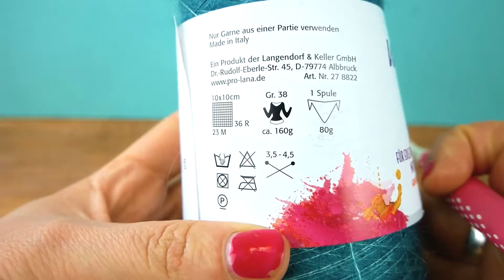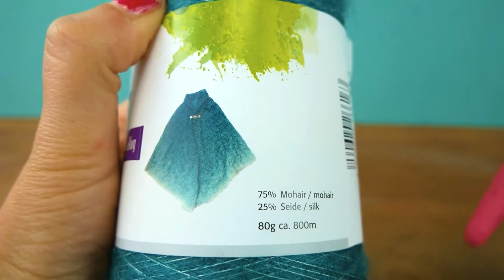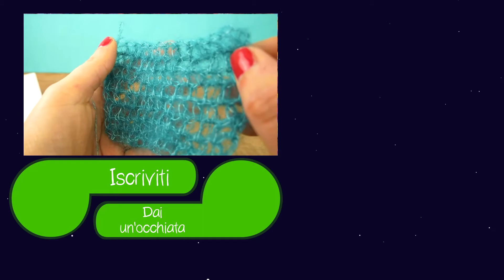Pizzo all'uncinetto con la Wolly Hugs | Proviamo insieme questa lana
25383